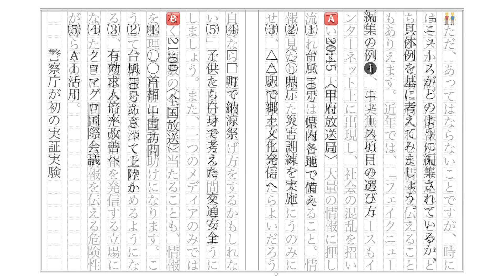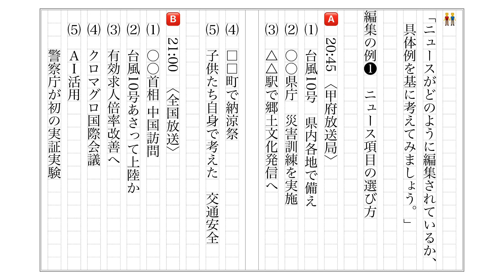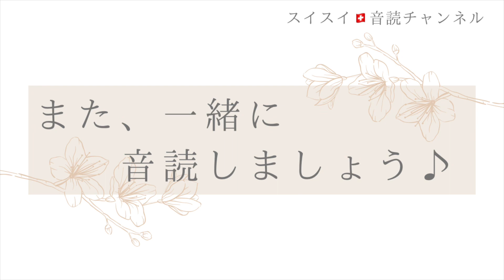【中2】「自分で考える時間」をもとう【音読】国語 教科書 池上彰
【小5】ニュースを伝えるマスメディア【音読】国語　教科書【いっしょに読もう！】

さあ、教科書を手にとって、一緒に音読しましょう！
教科書の内容を目で追いながら、黙読（もくどく）をするのもよいし、再生速度を調整（ちょうせい）して、漢字にふりがなをふるのもよいと思います。
学校の国語の時間がもっと楽しくなるように、応援（おうえん）しています。
毎日、一緒に音読を頑張りましょう！
今日は、きっと昨日よりも上手に読めるはずです。

出典
国語2（光村図書）2023年（令和5年）2月発行
「「自分で考える時間」をもとう」64頁〜66頁

Textbook is from Japanese junior high school.